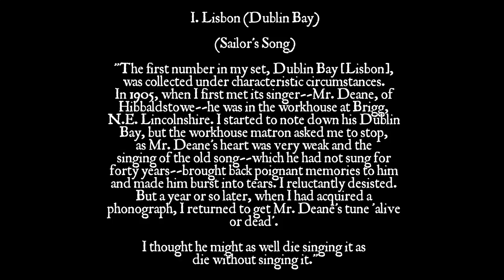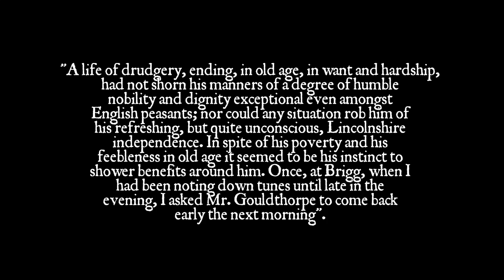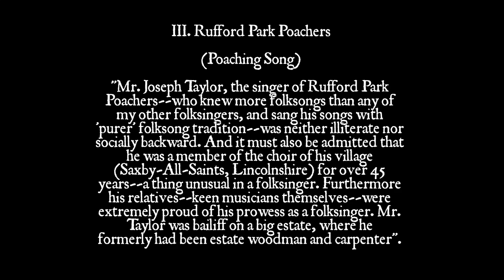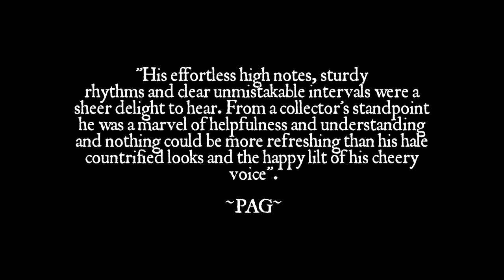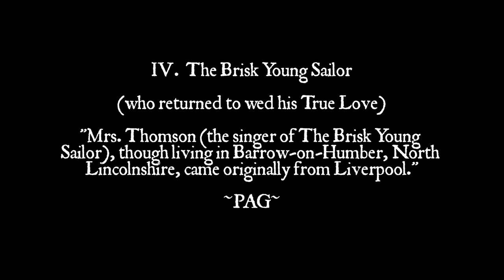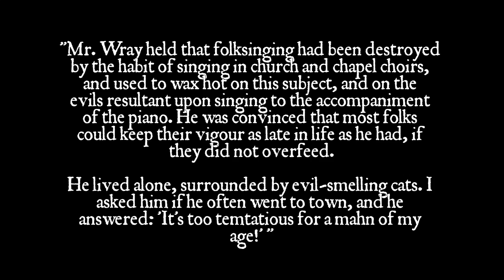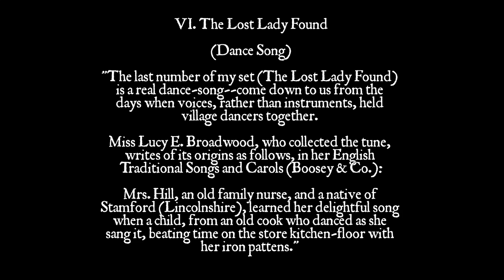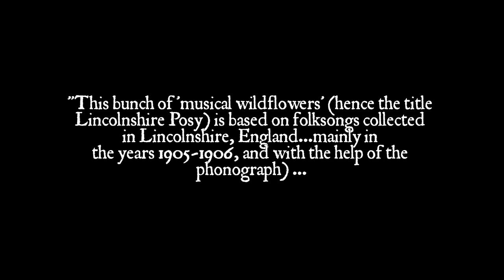Percy Grainger: A Lincolnshire Posy (complete) with field notes by the Composer. US Air Force Band.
Arguably Percy Grainger's masterpiece. It is a spectacular transcription of English folksong. Absolutely wonderful performance and recording here by the United States Air Force Band.

The Music

Lincolnshire Posy is a piece by Percy Grainger for concert band composed in 1937 for the American Bandmasters Association. This work is composed of six movements, each adapted from folk songs that Grainger had collected on a 1905–1906 trip to Lincolnshire, England.

Grainger wrote: "Each number is intended to be a kind of musical portrait of the singer who sang its underlying melody... a musical portrait of the singer's personality no less than of his habits of song, his regular or irregular wonts of rhythm, his preference for gaunt or ornately arabesque delivery, his contrasts of legato and staccato, his tendency towards breadth or delicacy of tone."

Movements

I. "Lisbon"
Originally entitled "Dublin Bay", the first movement of Lincolnshire Posy is the shortest—a brisk, simple, lilted melody in 6/8 time. The main theme of the movement is presented first in the muted trumpets and bassoon, and is set against a war-like motif in the horns. Like the fourth movement, this movement ends in a serene, suspended pianissimo that contrasts the general tone of the movement as a whole. It is in strophic form.

II. "Horkstow Grange"
The second movement presents a slow, legato, repeating, re-harmonizing motif. Shifting mostly between 4/4 and 5/4 time, the song features a trumpet solo. A soprano saxophone may be substituted for the trumpet solo. This is the most well-known movement of the piece, and is considered by many in the concert band world to be one of the best-written, best-orchestrated, and most beautiful pieces in the repertoire.

III. "Rufford Park Poachers"
Known as the most technically difficult setting, "Rufford Park Poachers" opens presenting an asymmetrical melody between B-flat clarinet and piccolo followed two eighth notes later by E-flat clarinet and bass clarinet. In a second version that Grainger wrote, the melody originates in the piccolo and alto clarinet and is followed in the oboe and bassoon.

This movement is noted for being extremely difficult to count among the counterpoint, unusual rhythms, and odd time signatures that shift rapidly. Grainger wrote two versions: one with a flugelhorn as soloist and one with a soprano saxophone as soloist. It is noted that Grainger preferred the version with the soprano saxophone, but only if the saxophone player was able to play the solo with much expression and definition. Most recordings utilize the soprano saxophone version to stay true to the composer's wishes.

At the time of the work's premiere, this movement was not performed because the professional wind band Grainger had chosen was unable to play the movement.

It is based in the ballad "Rufford Park Poachers", which Granger had learned from the folk singer Joseph Taylor.

IV. "The Brisk Young Sailor"
A simple, short, jaunty tune meant to evoke the image of a strapping young lad striding up the road to meet his sweetheart. It is in the key of B-flat major. It begins with a clarinet choir playing the simple melody. The melody is then expanded upon by the entire band in several difficult ways. One notable occurrence of this is when a solo baritone horn is given the melody while the first clarinets, E-flat clarinet, flutes and piccolos play an incredibly fast sextuplet pattern and arpeggios before it resolves into a fugue-like reiteration of the melody through a solo soprano saxophone and oboe.

This movement is considered one of the most difficult movements of the piece because of its speed and need for accuracy.

V. "Lord Melbourne"
A fierce and heavy war song, originally titled "The Duke of Marlboro", that opens in free time, where the conductor motions for every beat in the first section (this portion tends to be memorized) and then moves into a trumpet solo followed by a heavy, repeating motif. This movement slides rapidly into different time signatures including unconventional ones such as 5/8 and 3/8, as well as having sections of free time.

Many of the band members' range abilities are also tested in this movement, as the clarinets play a high G, the flutes play a high B, and on the final chord the top trumpet plays a high C♯.

Like the third movement, this movement is considered so difficult that it could not be performed at the work's premiere by the professional wind band that Grainger had chosen.

VI. "The Lost Lady Found"
A quick, jumpy, straight 3/4 melody with usual accompaniment patterns. It is often conducted "in 1" rather than "in 3". This setting features a constantly repeating motif interrupted by one "bridge" section. Almost every section of the band is featured with the melody in this fast-paced finale.

Images

[upcoming]

Performance

The United States Air Force Band
Conducted by Lt. Col. Lowell E. Graham
Album "Songs of the Earth"